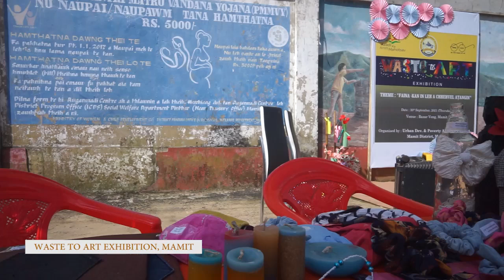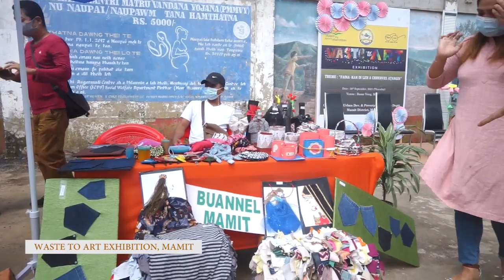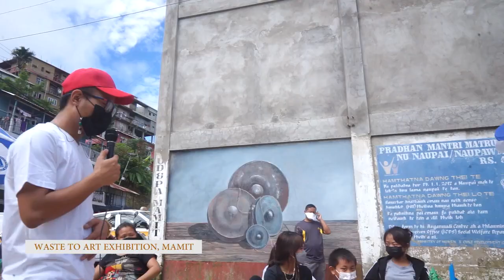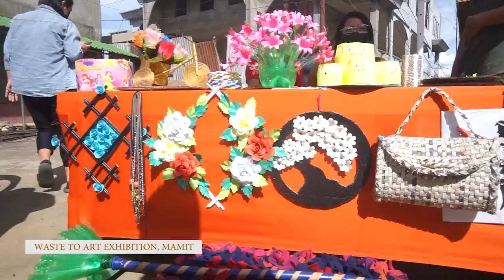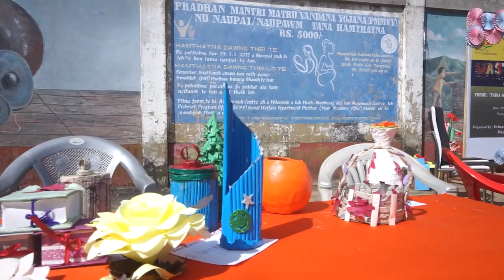Waste to Art Exhibition 2021, Mamit